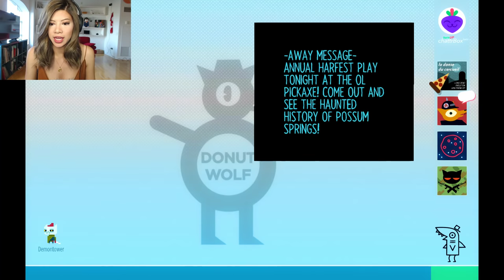LIVE! First World Kitten Problems - Night In The Woods Livestream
STREAM STARTS AT 1:11!! HAD SOUND ISSUES IM SO SORRRYYYY!!! Greg has been depressed lately, let's find him and have a good time! Ignore all of the adult problems all around us, let's do this!

I try my best to keep up with chat and read it as much as possible, but there are so many of you here that it moves really fast.

I do my best to upload Tuesday--Saturday unless my life is a mess.

THANKS SO MUCH TO THE SUPER CHATTERS!!!

Varoon Tashika
Anizella
Alan
Scribble-Chan
Psycho Girl
Waylander75@j
Mewbot 5408
IceDemond123
Cupcake Delight Gaming
MathDragon200
Andy Mellinger
Ellena
Crazy Kitten
Cara Jeanne
3W
Maura Tiara
Stephanie Russell
Scott Sommerville
Awesome lil girl